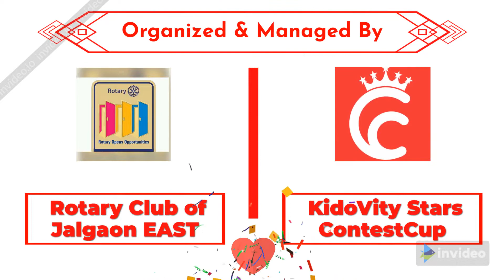Natyachata | Sanskruti Paunikar|KidoVity Star ID: 61 | Kids Learning Activity Contest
KIDOVITY STAR DETAILS:
KIDOVITY STAR NAME: SANSKRUTI PAUNIKAR
DATE OF BIRTH: 11/9/2010
FATHERS NAME: PANKAJ
MOTHERS NAME: DR MANJUSHA
SCHOOL NAME: VIVEKANANDA PRATISHTHAN ENGLISH MEDIUM SCHOOL

ACTIVITY DETAILS:
ACTIVITY NAME: NATYCHATA
(ONE ACT PLAY)
ACTIVITY DETAILS/DESCRIPTION: TO PLAY ONE CARECTER
THINGS USED /  REQUIREMENTS: MIKE AND CAMERA
ADVANTAGES OF DOING THIS ACTIVITY (MINIMUM THREE):
1) STAGE DARING
2) CONFIDENCE
3) KNOWLEDGE